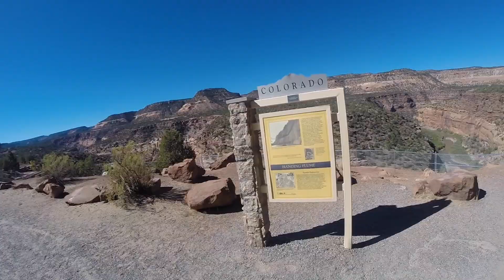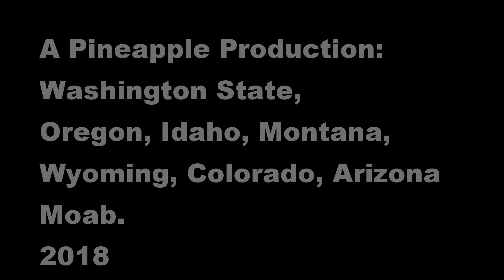USAnanas Part 1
Song: Sentient Oona